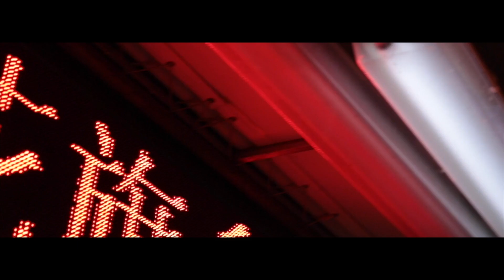Mark Fraser-Betts - Showreel - 2017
I'm a Brit based in NYC.